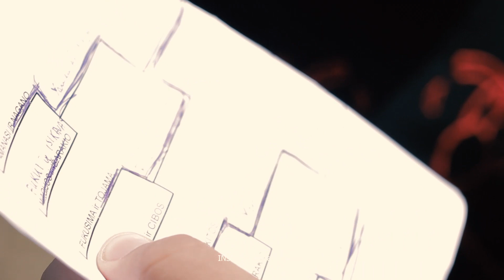#9 VAKARĖLIŲ ŽAIDIMAI: Shodan vaikai, Karate Kyokushin Vasaros Stovykla 2019 RAGANE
VAKARĖLIŲ ŽAIDIMAI, Zaidimai Antra pamaina. Vasaros talentu ir vaiku Stovykla 2019 RAGANES vasaros stovykla. Shodan.lt Klaipeda Kyokushin Karate stovykla. Shodan stovykla 2019

Performed by
Video vakarai
and
Good Luck!